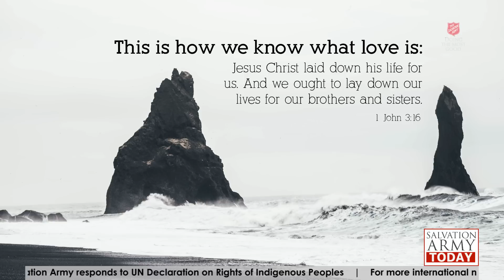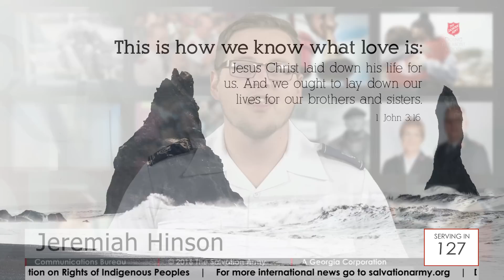Salvation Army Today - 4.7.2016 - Homeless Couple's Dream Wedding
The Salvation Army in Tampa, Florida played a part in giving a local homeless couple the wedding of their dreams.